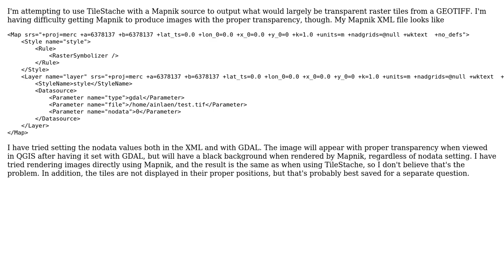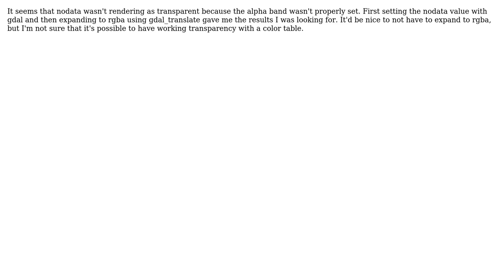GIS: Mapnik wouldn't render nodata as transparent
With thanks & praise to God, and with thanks to the many people who have made this project possible! You are responsible for your own actions.